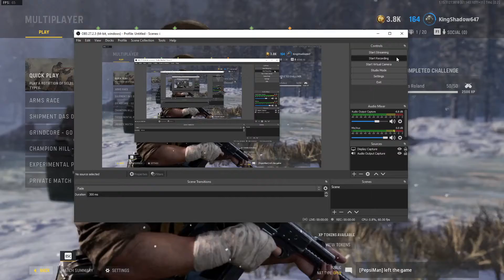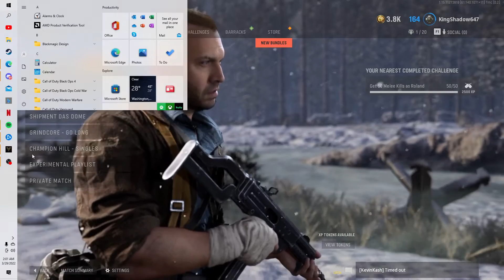Call Of Duty Vanguard: Bar Return